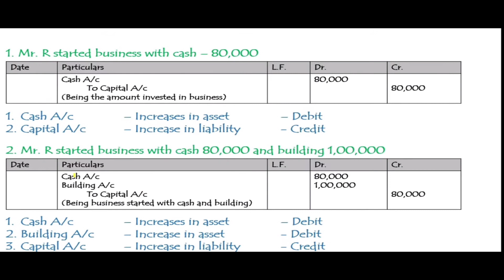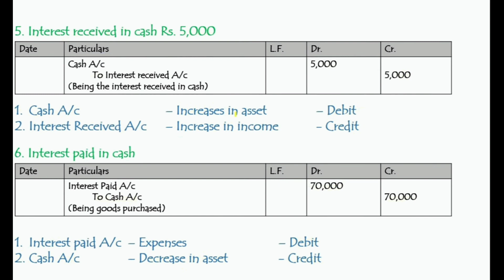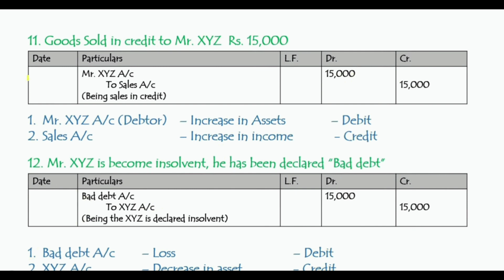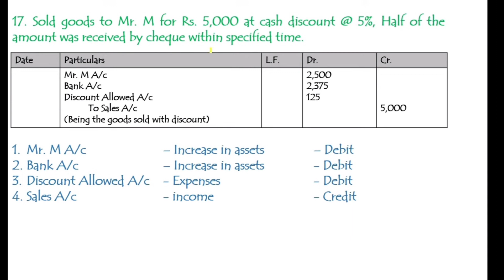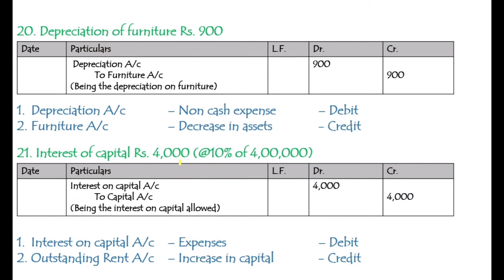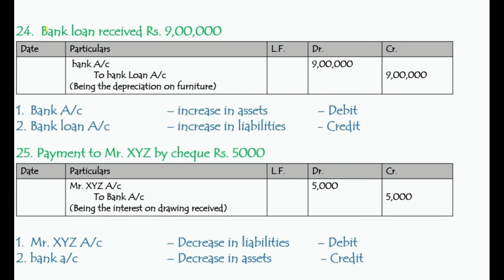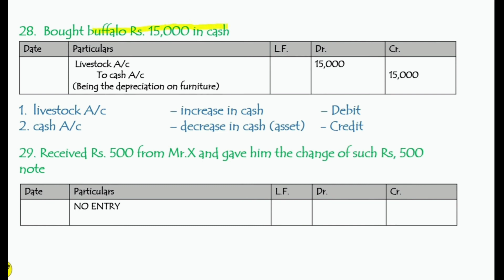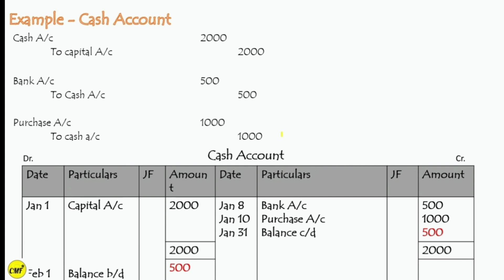IGNOU/B.COM 1ST SEM/FINANCIAL ACCOUNTING/unit 5